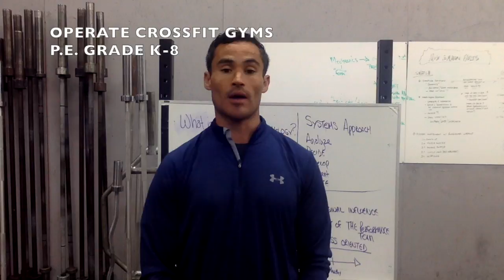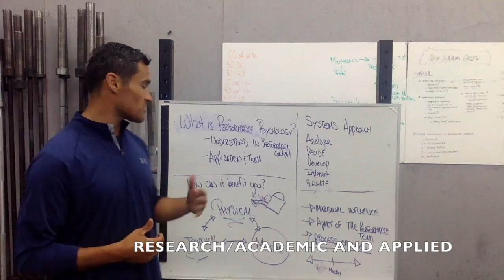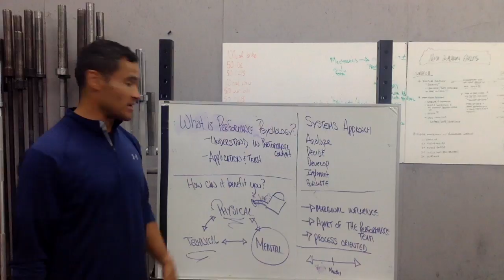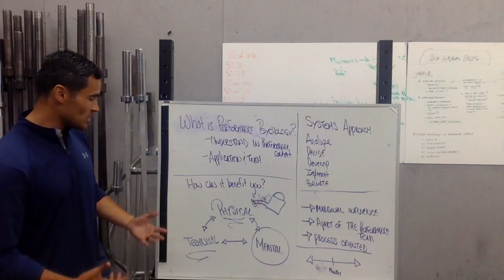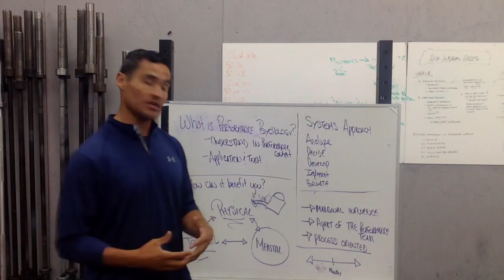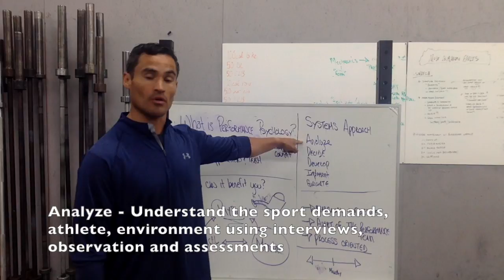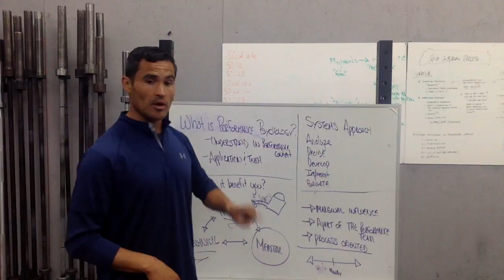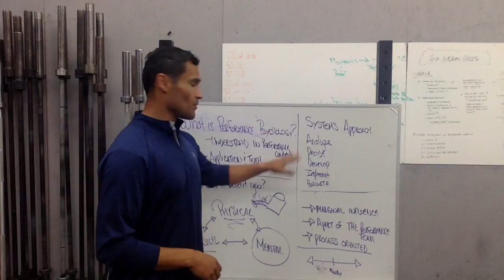Selling Performance Psych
PSY613 Week 1